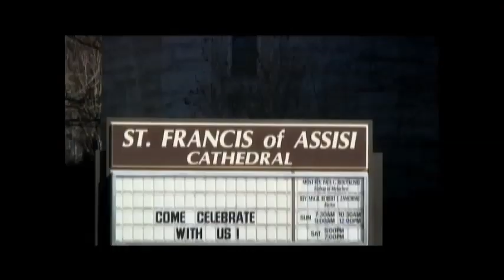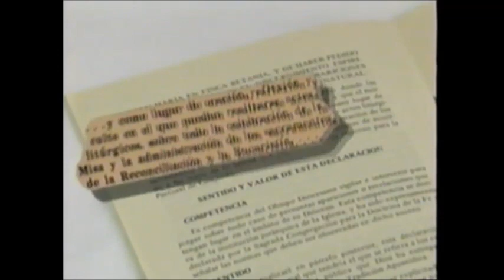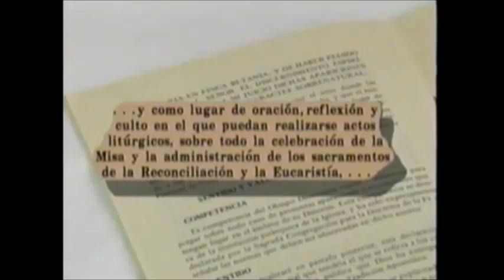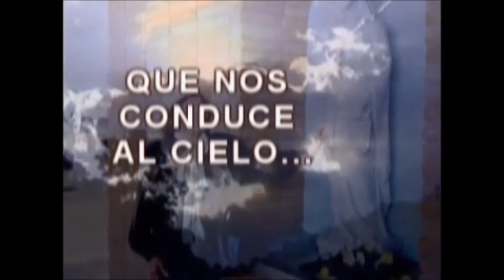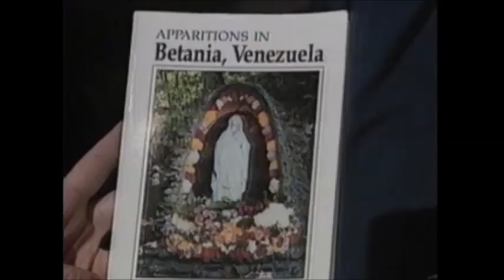Opening of Cause Maria Esperanza Bianchini